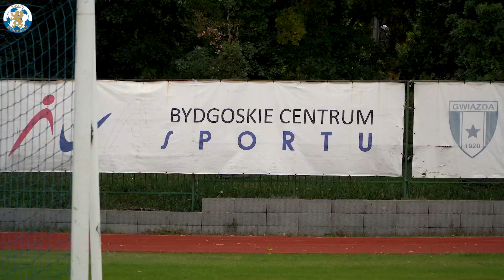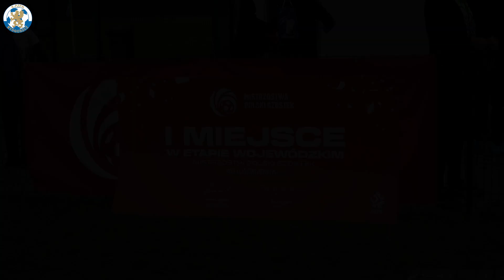[WIDEO] Mistrzostwa Polski Szóstek - etap wojewódzki | Bydgoszcz 2024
🏆26 października w Poznaniu, odbędzie się Turniej Finałowy Mistrzostw Polski Szóstek. 16 drużyn, które wyłoniły eliminacje wojewódzkie stanie do walki o miano najlepszej ekipy w kraju. Województwo kujawsko-pomorskie będzie reprezentować Wisła Fordon, która triumfowała na stadionie BCS "Gwiazda" na początku października. Zapraszamy na krótkie wideo z tego wydarzenia, które niosło ze sobą sporo pozytywnych emocji!